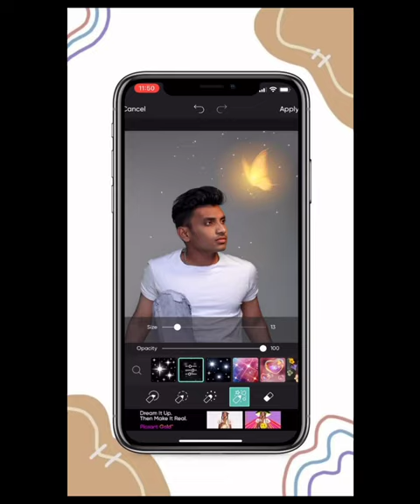🦋Butterfly Photo Editing In PicsArt || PicsArt Photo Editing Tutorial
photo edit short
photo video editing short
PicsArt photo editing short
PicsArt photo editing tutorial
PicsArt background change short
PicsArt photo editing
PicsArt editing
short video viral tricks
short video ko edit kaise kare
short video viral kese kare
short video viral
shorts